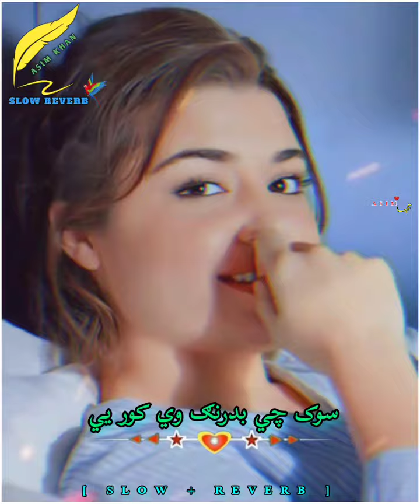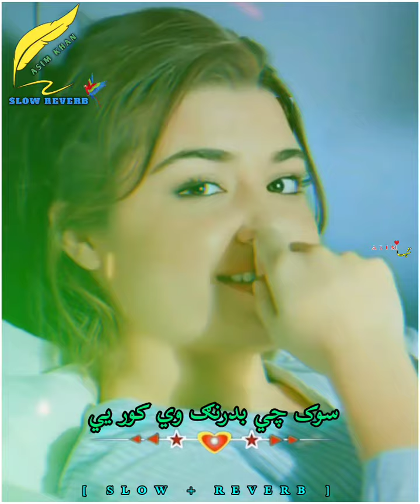Sok Che Badrang We Kor Ye Rang Ye | Pashto Tapy | [ Slow + Reverb ]